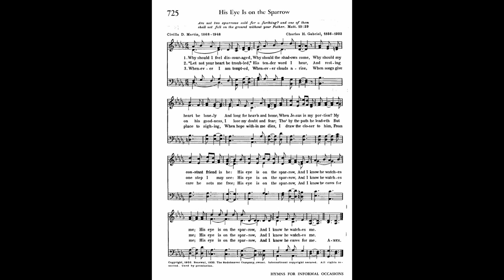Why Should I Feel Discouraged (His Eye is on the Sparrow)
Text by: Civilla D Martin 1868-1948
Tune: His Eye is on the Sparrow by: Charles H Gabriel 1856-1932

1 Why should I feel discouraged,
Why should the shadows come,
Why should my heart be lonely
And long for heav'n and home,
When Jesus is my portion?
My constant friend is he:
His eye is on the sparrow,
And I know he watches me;

2 "Let not your heart be troubled,"
His tender word I hear,
And resting on his goodness,
I lose my doubts and fears;
Tho' by the path he leadeth
But one step I may see:

3 Whenever I am tempted,
Whenever clouds arise,
When songs give place to sighing,
When hope within me dies,
I draw the closer to him,
From care he sets me free;